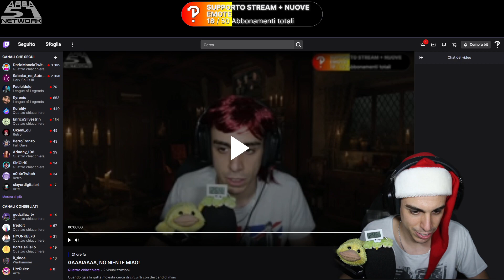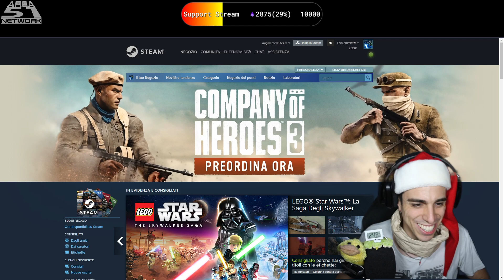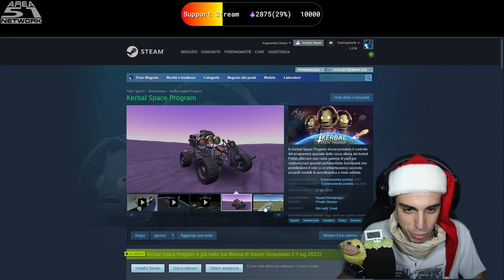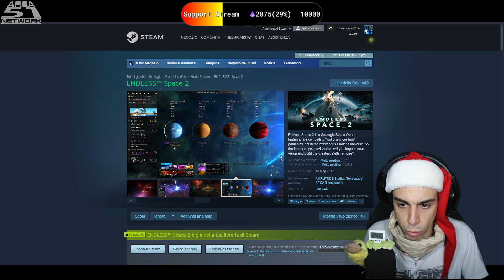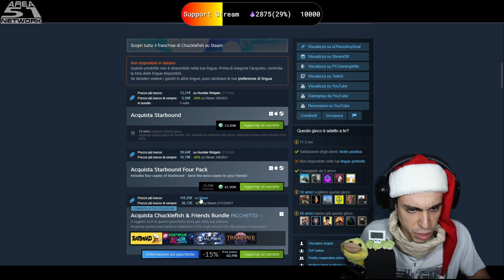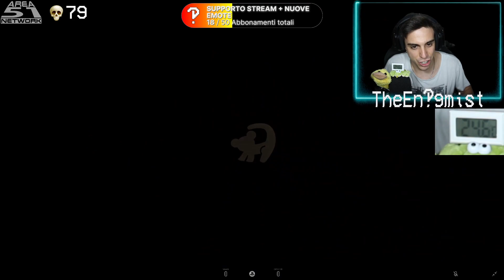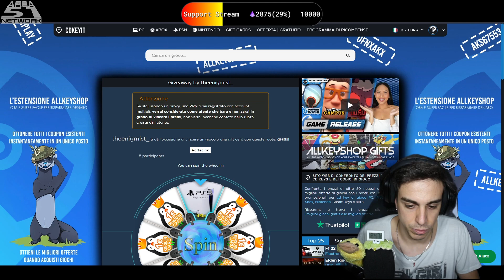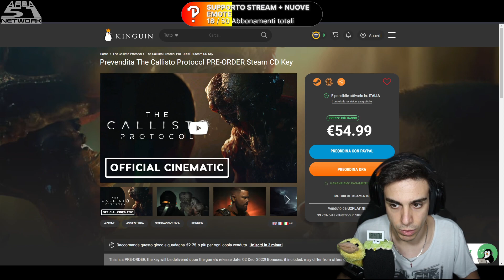Un portachiavi maGGico intriso di imprecazioni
00:00 Intro
02:59 Chiacchiere iniziali
33:22 Kingdom Hearts - Gameplay
2:00:00 Chiacchiere random
2:04:00 ALTF4 - Gameplay
2:30:30 Chiacchiere finali

Puoi aiutare a supportare il canale e permettere a tutti di vincere tanti bei giveaway girando questa ruota della fortuna una volta al giorno, offerta gentilmente da AllKeyShop: